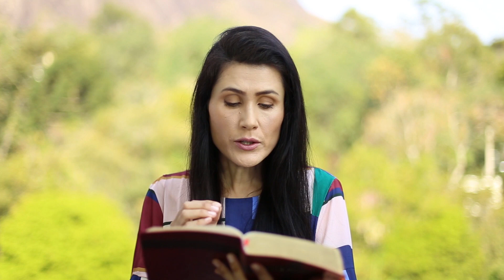335 Sobre a Rocha | Cuide do Santuário de Deus | Melissa Barcelos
O programa “Sobre a Rocha” com Melissa Barcelos, traz Reflexões Bíblicas curtas para alimentar o seu espírito pela manhã. 😍

Texto Bíblico: I Coríntios 3:16,17
Sobre a Rocha 335
Diariamente vamos refletir e orar juntos sobre um texto especial da Bíblia.

Contato com MELISSA BARCELOS
WhatsApp para agendar eventos: 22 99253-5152